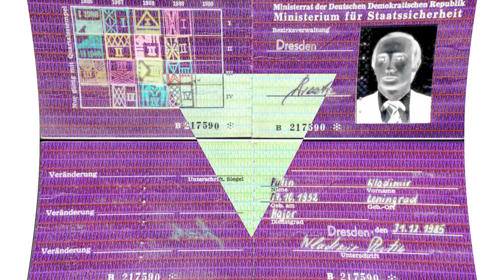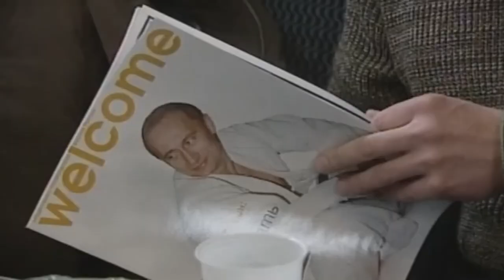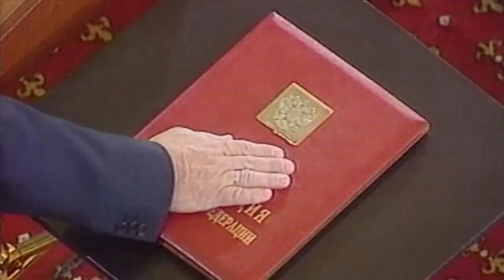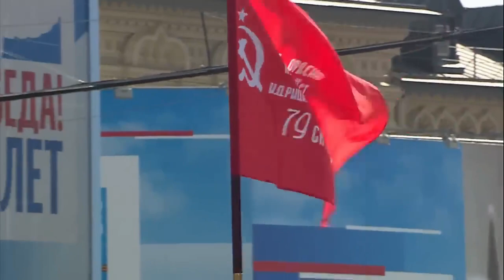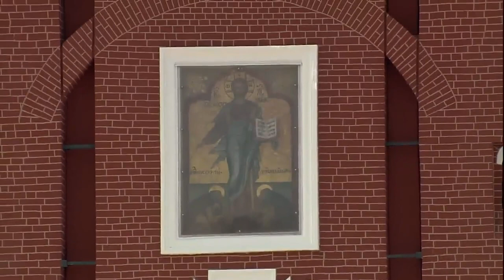HOW VLADIMIR PUTIN WON PRESIDENTIAL ELECTION 2024